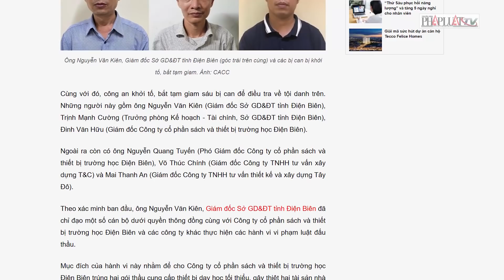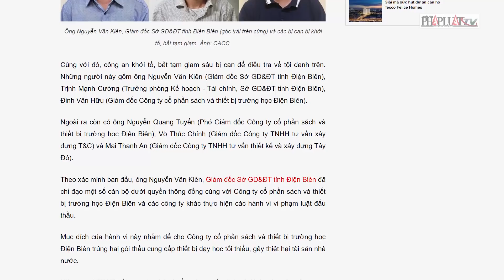Bộ Công an bắt Giám đốc Sở GD&ĐT tỉnh Điện Biên vì thông thầu - PLO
Giám đốc Sở GD&ĐT tỉnh Điện Biên bị bắt giam vì chỉ đạo cấp dưới thông đồng với các công ty trong việc đấu thầu thiết bị dạy học, gây thiệt hại tài sản nhà nước.